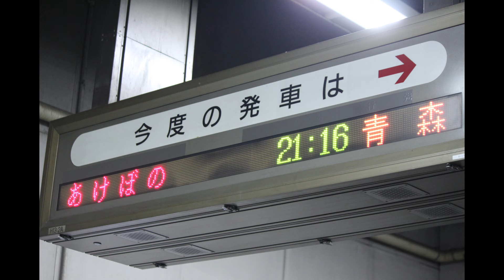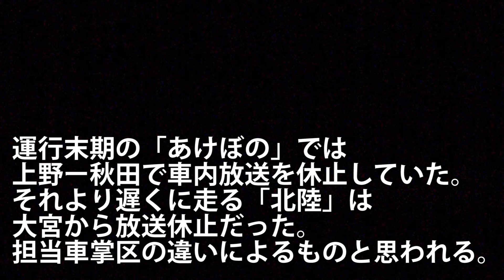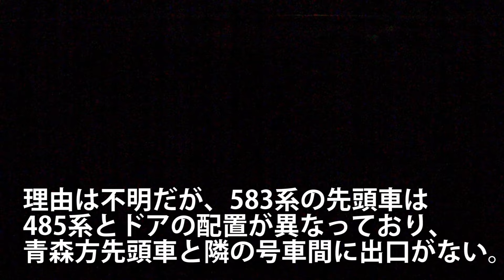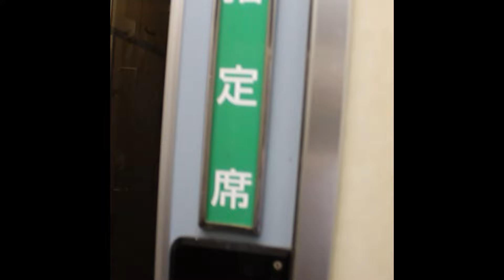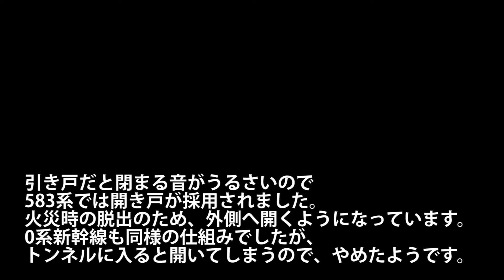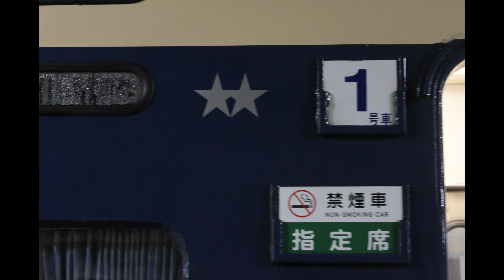【上野→弘前】寝台特急あけぼの81号の旅 583系Ｂ寝台上段乗車記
2012年12月29日
この年の年末年始、何故か臨時の寝台特急「あけぼの81/82号」が運転され大いに沸き立ちましたが、翌年以降運転されることはありませんでした。そのため2002年に東北新幹線が延伸され、青森を撤退してから、2017年に廃車されるまでの間で、583系が寝台特急として使用されたのはこれ１回だけでした。なお、この翌年の１月５日？ごろに運転された新潟ー大阪間の臨時「きたぐに」が、583系を最後に一般の寝台列車として運行した実績だったようです。